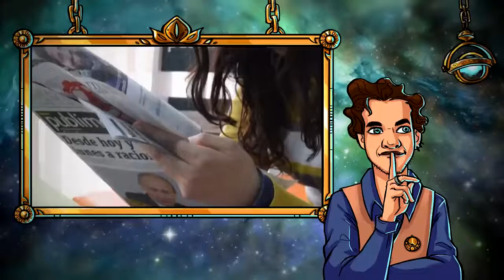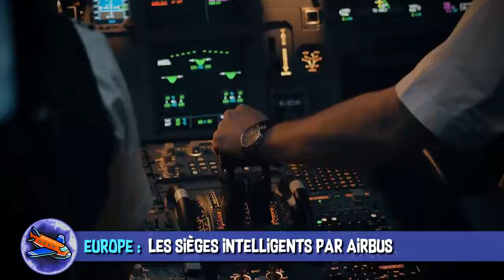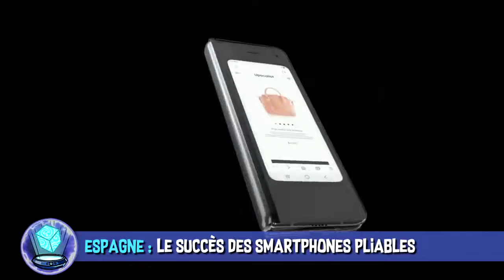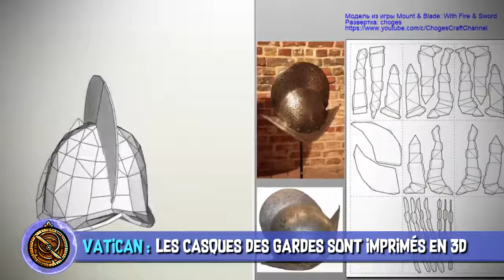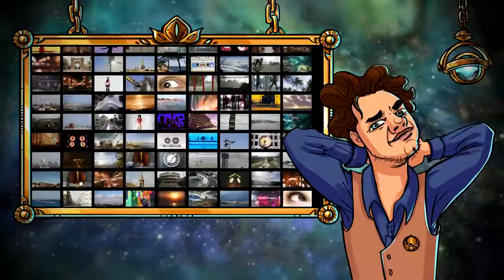Découvrez la chaîne Youtube de : Astrolabe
Cette chaîne Youtube vous propose : "Vive la science et la high-tech (ça tombe bien, nous suivons toute leur actualité ici !)"

Le lien vers la vidéo-vitrine de la chaîne Youtube de : Astrolabe
Nom de la vidéo : Progrès de l’Hyperloop, smartphones pliables & souris nyctalopes - AstroNews #14

Descriptif lié à la vidéo-vitrine présenté ici :
L’Astrolabe vous présente les dernières actualités Sciences et High-Tech décortiquées en vidéo. Entre le tunnel Hyperloop et les sièges intelligent d’Airbus quelle info rendra vos voyages le plus confortable ?

 SOURCES :
États-Unis : Des chercheurs donnent la vision infrarouge à des souris, une technologie bientôt accessible aux humains ?

Europe : Airbus travaille sur la conception de sièges d’avion intelligents.

Australie : Des scientifiques ont trouvé un moyen efficace de transformer le dioxyde de carbone en carbone solide.

États-Unis : Un patient traité par radiothérapie provoque une pollution radioactive.

Espagne : Mobile World Congress 2019 : les smartphones pliables sous le feu des projecteurs

Vatican : Les gardes suisses auront désormais des casques imprimés en 3D.

France : Hyperloop Transportation Technologies annonce que son tunnel d'essai de Toulouse est prêt

MUSIQUES DANS L’ORDRE :
♫ Dragon Challenge - Dragon Tamer
♫ Paradigm Shift - Gavin Luke
♫ Aviation Time Lapse - Inspiring Background Music
♫ Hunger, Thirst - Johannes Bornlöf
♫ Dead Air - Martin Klem
♫ GEMAfrei  - Neutral Corporate Timelapse Background
♫ Igloo - Ballpoint
♫ Skyfall 3 - Johannes Bornlöf
♫ Valley Of Drakes - Dragon Tamer

✦ Daredevil - Saison 1 Episode 1 (2015)
✦ Ghost Rider - Mark Steven Johnson (2007)
✦ Justice League - Zack Snyder (2017)
✦ Doctor Strange - Scott Derrickson (2016)

Réalisation & voix off : Poisson Fécond
Illustrations : Laetitia MEYNIER
Script & montage : Constance BUNIAZET